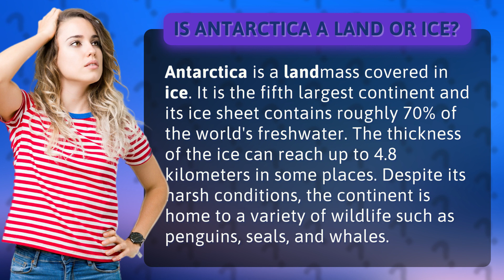Is Antarctica a land or ice?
Get ready to discover the frozen wonderland of Antarctica! Join us as we explore whether this icy continent is actually a land or just a collection of glaciers. From its massive ice sheet to the incredible wildlife that calls it home, you'll be amazed by the secrets hidden beneath the snow. So, grab your parka and let's dive into the icy depths of this amazing landmass!